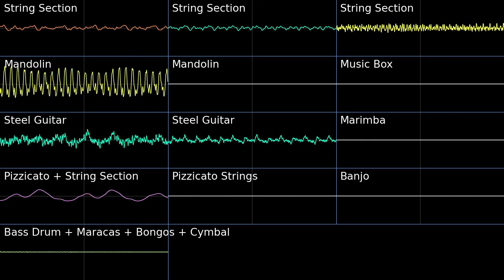Scorching Desert - Gates To Infinity PMD2 Soundfont Cover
One of the awesome tracks from Gates to Infinity. While GTI might be a pretty meh game it still has some great music.

Scorching Desert - Gates To Infinity